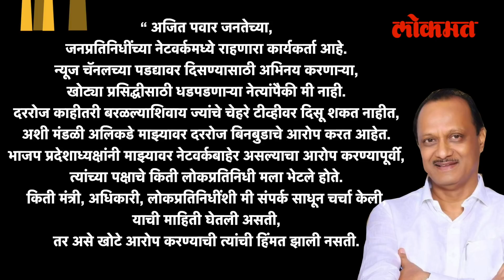कोरोनासोबतच राजकीय आरोप प्रत्यारोप | Ajit Pawar VS Chandrakant Patil | Maharashtra News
दोन दिवसांपूर्वी भाजपचे नेते चंद्रकांत पाटिल यांनी अजित पवार नेटवर्क बाहेर आहेत. त्यांनी झोप कमी करावी. झेपत नसेल तर पालकमंत्रीपद सोडावं अशी टिका केली होती. या टिकेवरुन आता अजित पवार चांगलेच भडकलेले दिसतायत. एक पत्रक काढुन त्यांनी भाजपनेत्यांच्या या टिकेचा समाचार घेतला. अजित पवार जनतेच्या नेटवर्कमध्ये राहणारा कार्यकर्ता आहे. न्यूज चॅनलच्या पडद्यावर दिसण्यासाठी अभिनय करणाऱ्या, खोट्या प्रसिद्धीसाठी धडपडणाऱ्या नेत्यांपैकी मी नाही. दररोज काहीतरी बरळल्याशिवाय ज्यांचे चेहरे टीव्हीवर दिसू शकत नाहीत, अशी मंडळी अलिकडे माझ्यावर दररोज बिनबुडाचे आरोप करत आहेत